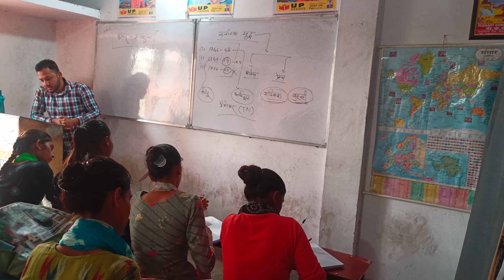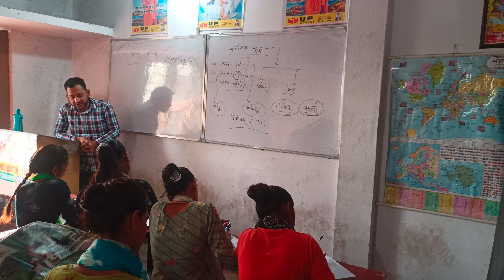लेखपाल new batch start off line batch#UP CAMPUS BKT LUCKNOW